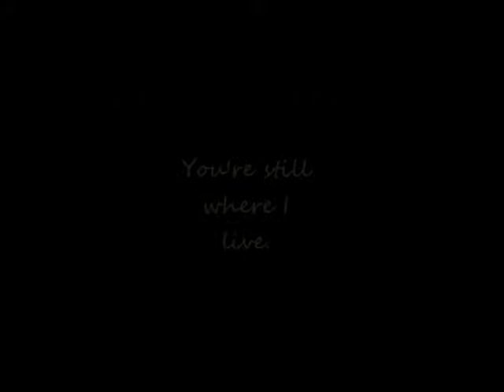You Are Where I Live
Song by Alexa Vega